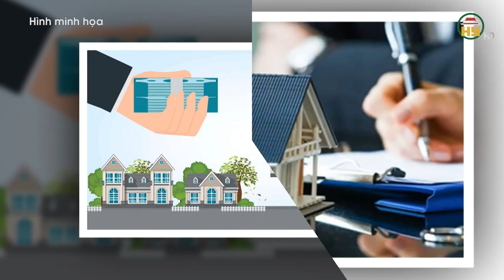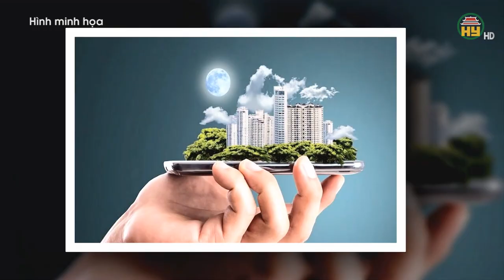Thuế bất động sản là giải pháp để bình ổn giá nhà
Hưng Yên TV | Thuế bất động sản là giải pháp để bình ổn giá nhà

Xin mời xem thêm:
Tiktok: Truyền hình Hưng Yên
Facebook: Đài Phát thanh và Truyền hình Hưng Yên
Zalo: Đài PTTH Hưng Yên